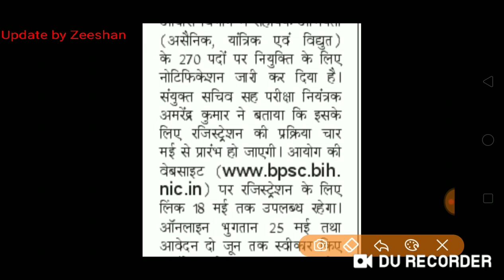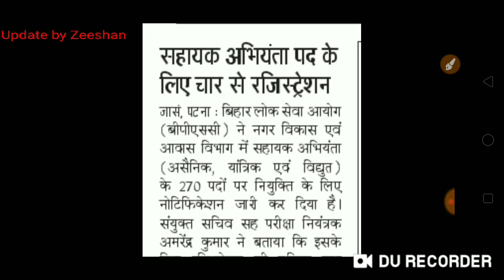Bihar Assistant Engineer New Vacancy 2020 I BPSC AE Online Form I BiharPSC Official Notification Out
Hello Friends,